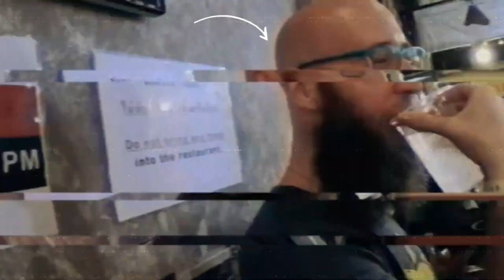27.09 LIZZARDS FLY AND ARE EATEN BY CATS - MEETING A FRIEND FOR FOOD AND GYM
DAILY TRADING SIGNALS - WEEKLY EDUCATION - LIVE SESSIONS - PRIVATE COMMUNITY

It felt like I was going to have a good day when I went outside in the morning . I took a day off from everything today and I'm looking to mess around. I went into the restaurant and the people burnt me. The food was way too spicy.
You're ready to drop a message if you enjoy food content and I will find some good restaurants in Chiang Mai. And some bad ones as well. Depending on what you need.

Sign up with BakedBodies for the masses of muscle that you see in each video on this channel. The muscle mass that you see is grown naturally and using healthy ingredients. We prepare personalized workout routines for you and update them according to the necessity. Once signed up you're there to instantly claim access to all contents and start your journey.

The food in Thailand is always good if you're not into fast food and sweets. If you have a sense for good fats then that's probably what you're going to miss if you eat outside in Thailand. It's same like in Germany.
There's not much good oil available and the market is saturated with oil made from rice and everyone's using it because everyone else is using it. That means there's a huge market gap and you should invest into it. The people at least the one's I met aren't much aware of what the oil in the food is about. Keep your body healthy and advance in mind too.

Should I start wearing glasses? What do you think?

Long positions. Don't forget to look for confluence between trendlines and the present neanlines aka support and resistance areas. You'll be good and find support in Byteducate trading community.

Hal is a friend and we are a gang. Join the community and do what I do. Travel and find your life where there's opportunity. The community will guide you in the market while you trade our signals and join the live sessions.

You want to see some lizzards in Thailand? There're big and small and everyone likes them. There's actually a huge one that wakes me up during the night while climbing on the house at night. I hope he doesn't fall. And kid cats eat lizzards fyi. The can fly as well. Recently I opened the door and there must have been a lizzard at the top. He must have jumped and nearly landed on my face.
As well as that a cat recently ate a lizzard in front of me. Well. The kitty bit it in half and then dropped it few metres after.

Bang the bell and join the communties. Don't forget to write a comment with you thoughts and we will get in touch easily! Share the video to your friends and watch the other videos too! And don't forget to workout and stay with us to trade the market!